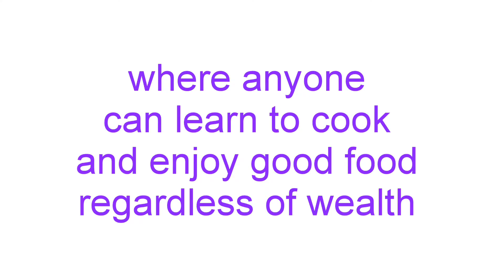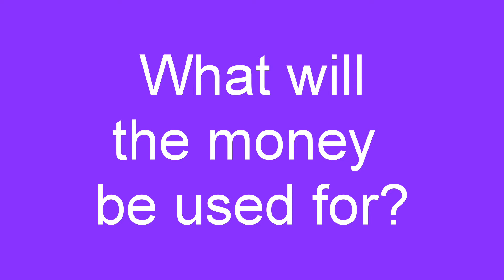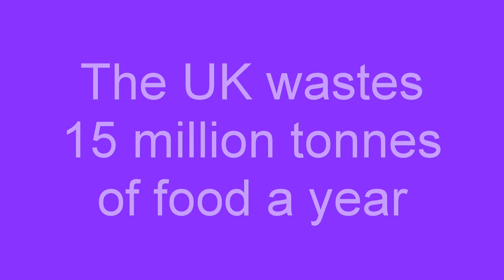The Larder - "The Preston Food Hub"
This is a project run by the Larder (Lancashire and Region Dietary Eduction Resource) to create a sustainable food hub and real junk food cafe.

Anyone regardless of wealth can enjoy good food.
We will teach anyone how to source and cook good food.
You pay what you feel and donate in time or money.

We have the support of the City of Preston, the market and supermarkets who will provide food.

We are raising money to provide a permanent space that can be shared with everyone.